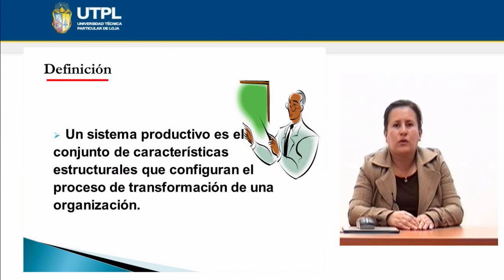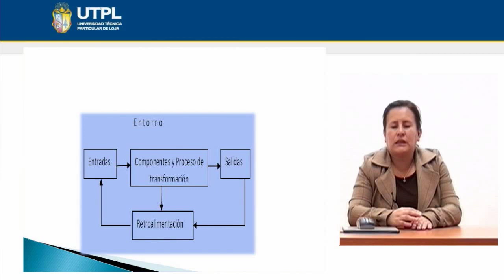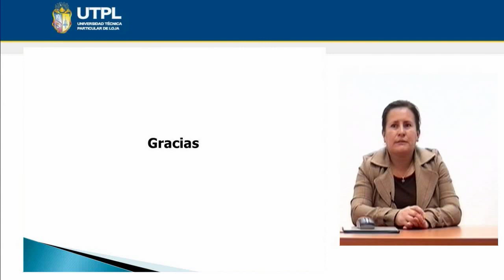UTPL SISTEMAS PRODUCTIVOS [(ADMINISTRACIÓN DE EMPRESAS)(PRODUCCIÓN)]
Producción
Tema: Sistemas productivos
Ponente: Mgs. Beatriz Hurtado